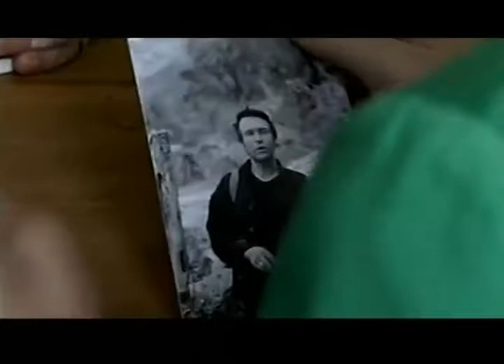彼ら Madurai Filmbay IV Manipur 上 nviscava (1)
遠い どのように離れた どの程度の割合で どんな場所で なぜ れます 与谁 为了什么 为什么 什么 什么 filmbay 样的代价 什么类型的 什麼 什麼樣的 什麼樣的 什麼樣的代價 什 Vilka Vilken typ av Vilken typ av Vilken typ av W jakich W jakiej cenie W jakim czasie W jakim miejscu W jakim tempie Who filmbay.com Who Yang Yang Z kim. Za co Zaman Από πού Για ποιους Γιατί Με ποιον. Όταν Ποιανού Ποιο Ποιος Πόσα Πόσο Πόσο καιρό έχετε Πόσο μακριά Πόσο μακριά Πόσο μακρινή.